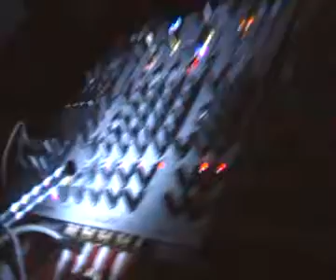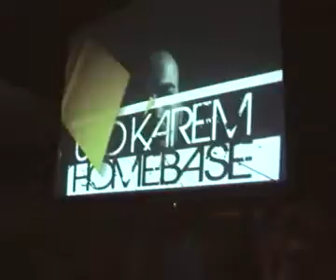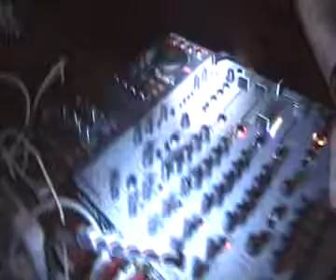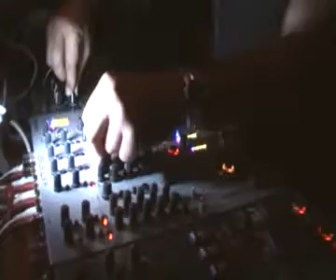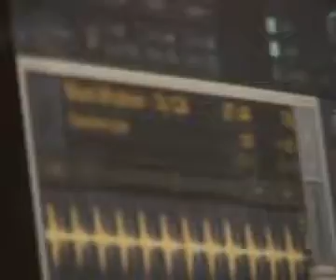UTO KAREM at K-CLUB Jesolo VENEZIA sabato 19 giugno 2010 video 03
Discoteca K-CLUB
JESOLO LIDO - VENEZIA - ITALY
presenta
special guest dj UTO KAREM
PAOLO TAMONI
IGOR S
voice LADY BRIAN